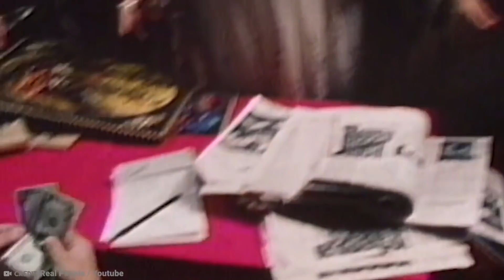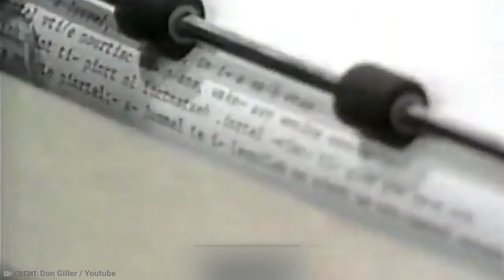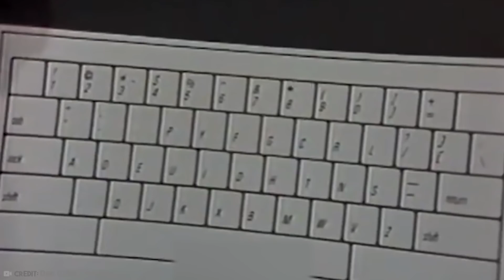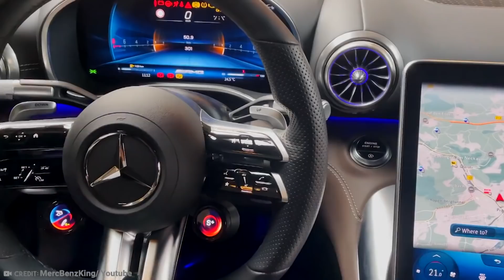No Robot Will Be Able to Replace These People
We’re often warned that robots will take over many of our jobs because they’re faster, more accurate, and more affordable. But no robot will replace these people; they’re just too good! From a man who can dice watermelon at lightning speed to the world’s fastest painter, here are 20 fast workers who do unreal things.